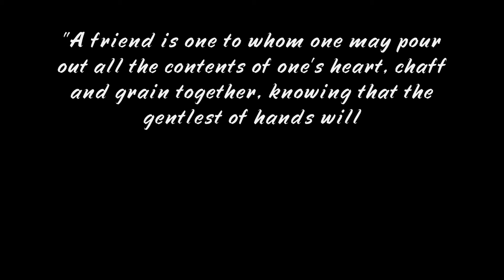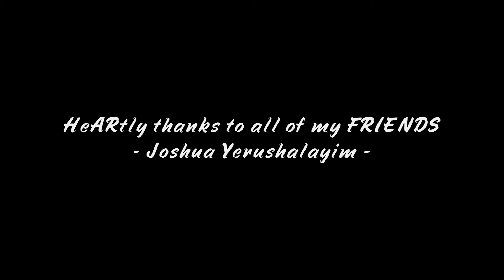FRIENDS - For a Life ` JY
Thanks dudes for everything :))